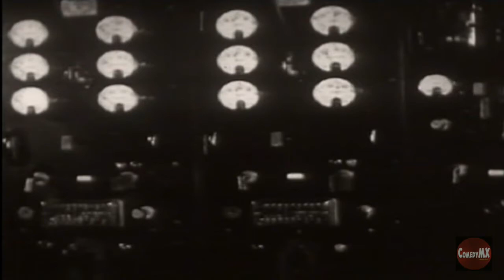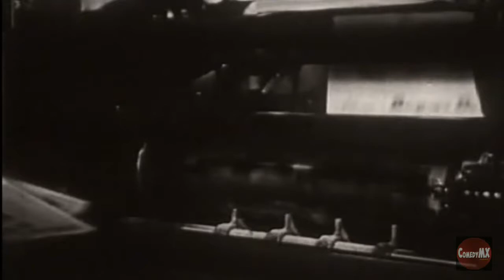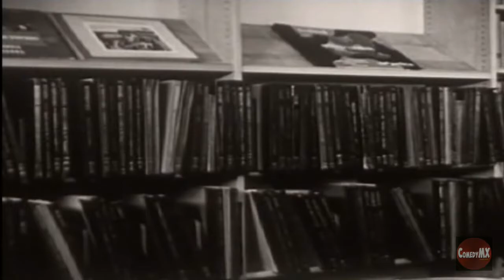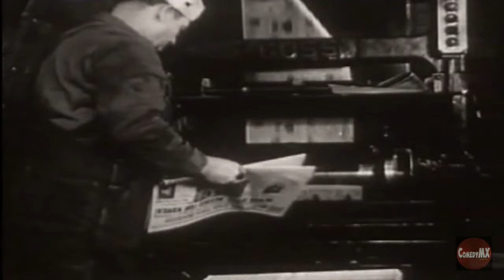Our Community (1952) | Full Social Studies Film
1952 Encyclopedia Brittalica film. Social training film shown in high schools in the 1950s-1970s. Snicker along at the way adults once thought us teens were like.

Tells high schoolers what their city community is like and how they should fit in.